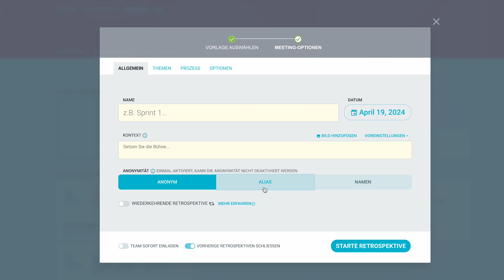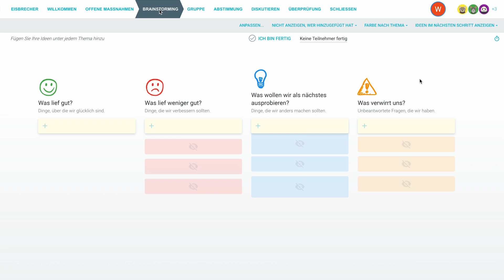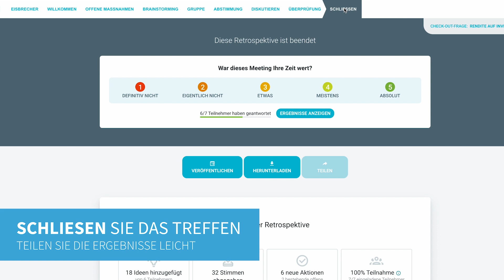Führen Sie mit TeamRetro effektive, einfache und unterhaltsame Online-Agile-Retrospektiven durch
Sind Sie bereit, Ihre agilen Retrospektiven auf die nächste Stufe zu heben? Erfahren Sie, wie TeamRetro Ihnen dabei hilft, effiziente und effektive Retrospektivbesprechungen durchzuführen, die zu kontinuierlichen Verbesserungen führen.

Mit integrierten Eisbrechern, anonymem Brainstorming, Gruppierungsvorschlägen und unabhängiger Abstimmung bis hin zu Teamstimmung und Erkenntnissen. Verfolgen Sie Ihre Aktionen im Laufe der Zeit und sehen Sie die Veränderung.

Entdecken Sie die wichtigsten Funktionen, die TeamRetro zu einem unverzichtbaren Tool für agile Teams machen. Ideal für Scrum Master, Agile Coaches und Teammitglieder, die ihre retrospektiven Praktiken verbessern möchten.